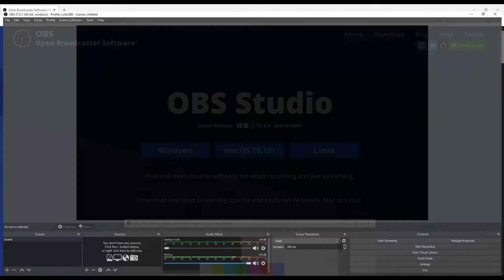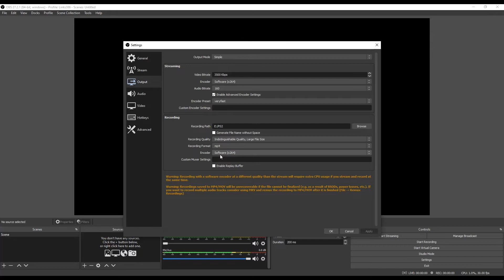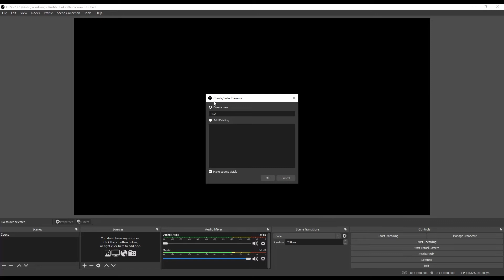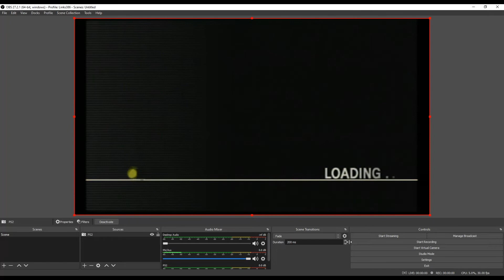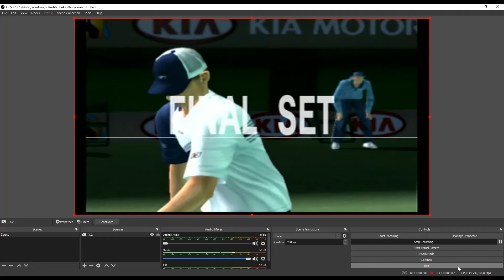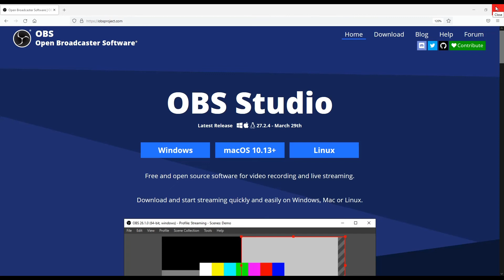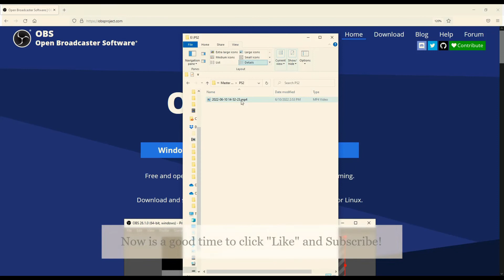How to Connect Sony PS2 to Computer - Play and record game play!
Step by step directions on how to connect your Sony PlayStation 2 (PS2) to your computer to play, record or stream using OBS studio (free software).  If you have problems along the way post a comment and I will try to help you out.  Below are the items shown in this video with Amazon links:

Items Need:
* Sony PS2, PS2 Cables, and PS2 Games
* Composite Audio / Video Cable
* RCA to HDMI Converter Box
* HDMI to USB Video Capture Card
* HDMI Cable
* OBS Studio Software (Totally Free, No Account Required) - obsproject.com